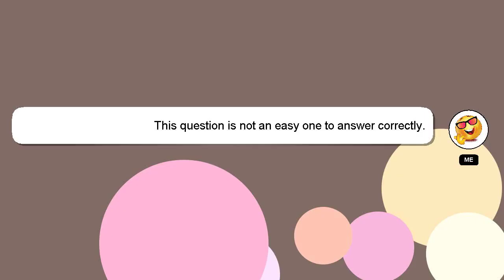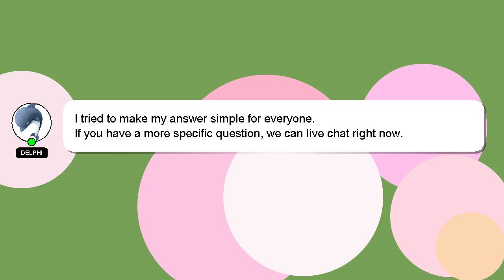Android : Wrong version of keystore on android call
Wrong keystore version android on : of Android call